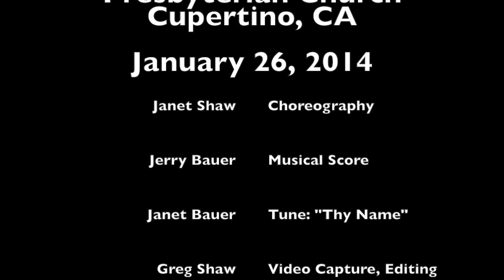The Lord's Prayer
Liturgical Dance, West Valley Presbyterian Church, Cupertino, CA 1/26/2014, Janet Shaw and Jerry Bauer